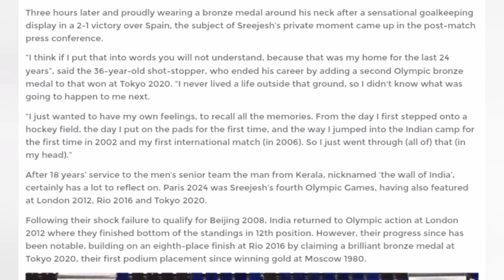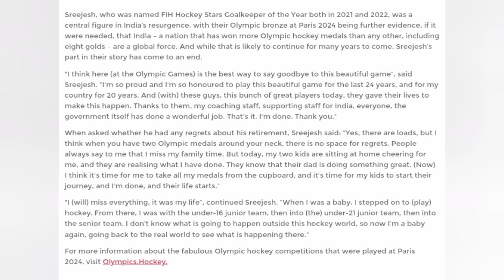One of Indian Hockey's greatest players, PR Sreejesh Bronze medal#Paris2024 his final day story 🇮🇳🏑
One of Indian Hockey's greatest players, PR Sreejesh, calls time on his stellar career following India's Bronze medal victory at Paris2024.

Read our story featuring his final day in Hockey